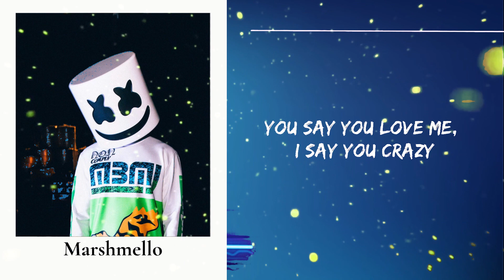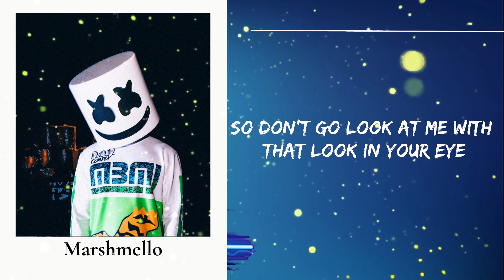Marshmello & Anne-Marie - FRIENDS (Lyrics)